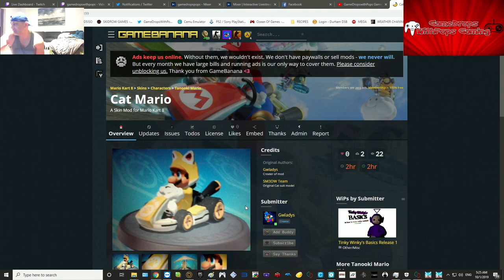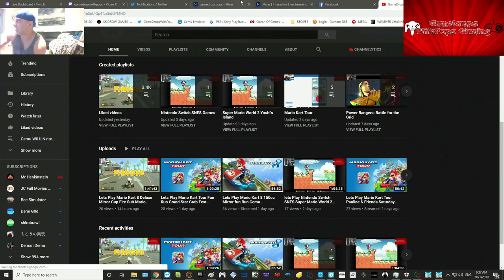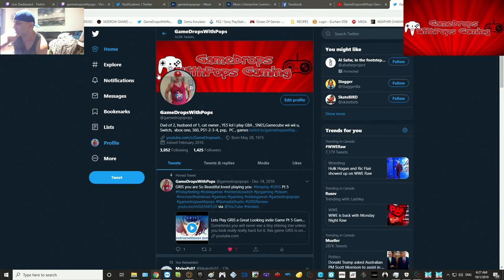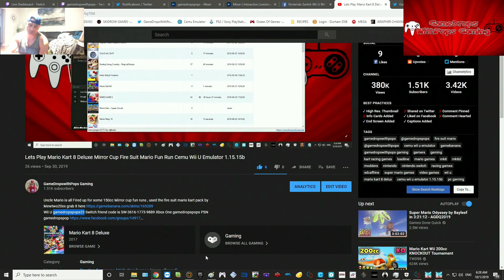Lets Play Mario Kart 8 Deluxe 150cc Mirror Cup Cat Mario Cemu 1.15.15b Wii U Emulator Fun Run MEOW!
Cat Mario fits in Purrfectly with mk 8 and cemu :)